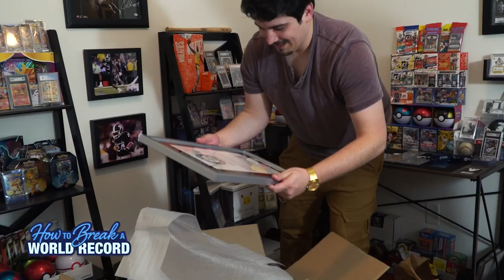Brother Oliver - Motion Pictures - The Pecknel Cool Room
Brother Oliver is a psychedelic folk band from Greenville, South Carolina. They were one of the early pioneers of electrifying the mandolin through effects, and were on the leading edge of the brewery-boom music circuit.

Starring in the upcoming feature film How To Break A World Record—an action packed documentary about the band's attempt to break a Guinness World Record for the longest marathon playing mandolin. howtobreakaworldrecord.com